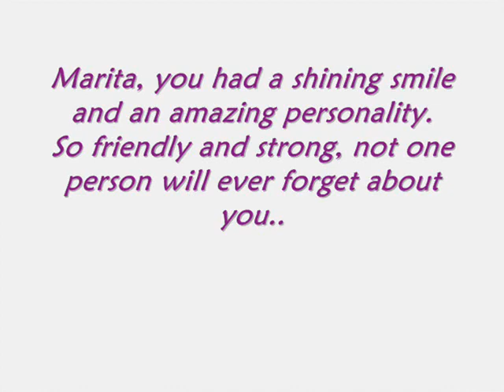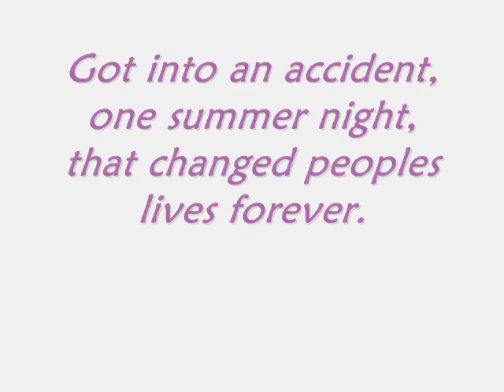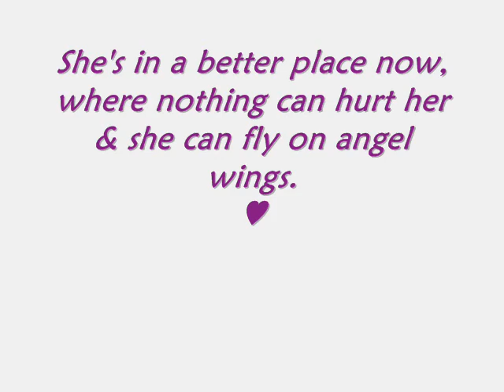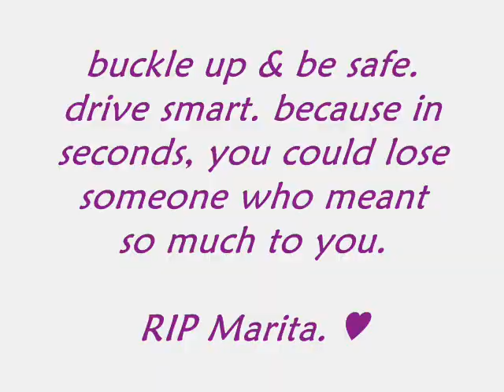RIP Marita Shaffer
I made this video In memory of Marita Shaffer. She was 18 years old and a senior at Greencastle-Antrim High School. A week or two before graduation, she got into a car accident along with her best friend and several other people. She was flown to York, PA to the trauma center and stayed in a coma and several other issues for about a week, on June 5th not 7th, my bad, she passed away. Even though I had only hung out with Marita maybe once or twice and only got to talk to her one time, she blessed with me with knowing a good spirit and person. She was beyond gorgeous and I will never forget that smile of hers. I just wish we could've gotten closer, I do miss her and even if we weren't as close, I love that girl. Fly high Marita, we all miss you so much.